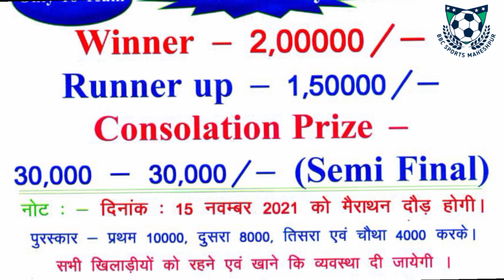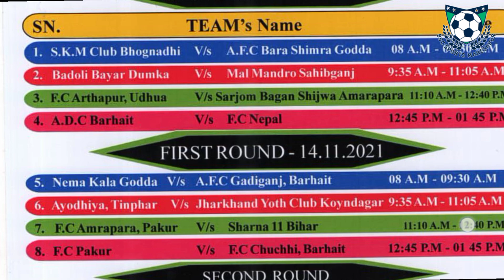A.D.C BARHAIT🔥 FOOTBALL MATCH 2021 || BARHAIT FOOTBALL MATCH 👇FIXTURE AND TIME TABLE 2021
⚽ Total Play of Prize :- #3,80,000
इन खिलाडियों ने जीता फाइनल में

⚽First 2,00,000
⚽Second 150,000

⚽Semi Final 30,000 + 30,000

⚽Playing Ground Location :- ADC BARHAIT SCHOOL GROUND BARHAIT

©️यदि हमने कहीं पर भी आपका वीडियो को Copy किया है तो आप हमें Copyright Clim, Strike ना करें ।

📷 Cameraman : Amardew
👉 Edit Cc /Amardew
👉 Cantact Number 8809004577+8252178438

अगर आपको ऐसे ही फुटबॉल, डांस का वीडियो को देखना चाहते हैं तो आप हमरे Channel को Subscribe करके रखें इसे आपको ही काफी मदद मिलेगा जब भी हम New Video अपलोड करेंगे तो आपके पास Noftifiction चल जाएगा।
यदि अपने अभी तक हमें Follow नहीं किया है तो आप मुझे फॉलो करें नीचे आपको लिंक मिलेगा।

(My Queries Topic)
best Football tournament 2021
Jharkhand Football Match
Today Football Match 2021
Ladki Football khel Alubera
Red Card Spanish